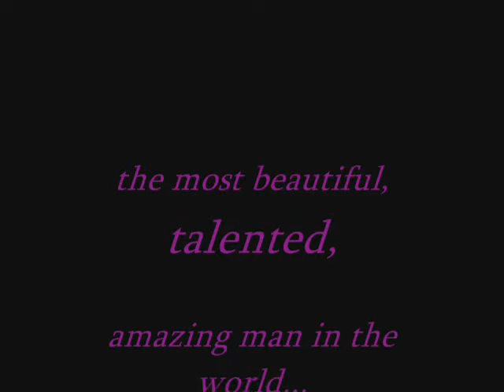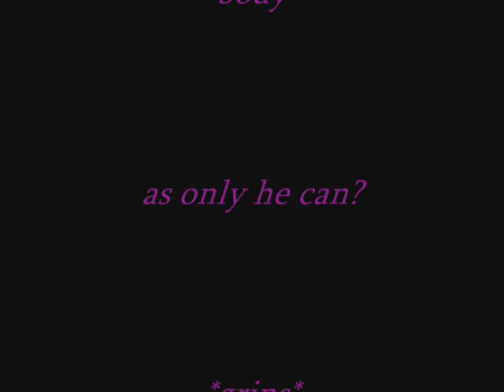Aoi - Bitter for Sweet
fan made video. song is Bitter for Sweet by Blaqk Audio.